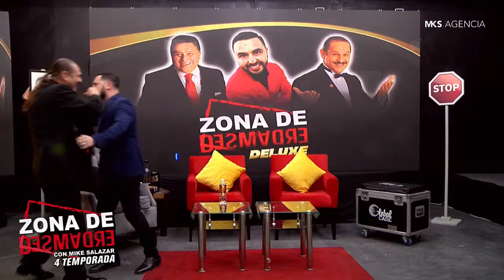ZDDDeluxe Teo González & Rogelio Ramos en Zona de Desmadre con Mike Salazar (Ep. 34 T-4)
Todos los Lunes Zona de Desmdre a las 9:00 pm (hora MX)